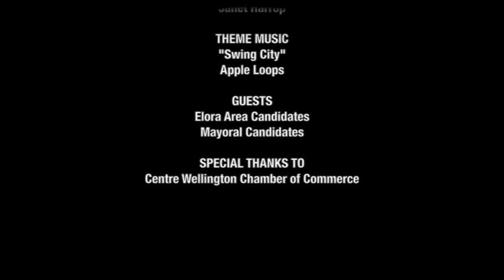Township of Centre Wellington All Candidates Meeting - Elora 2018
From the Elora Legion.